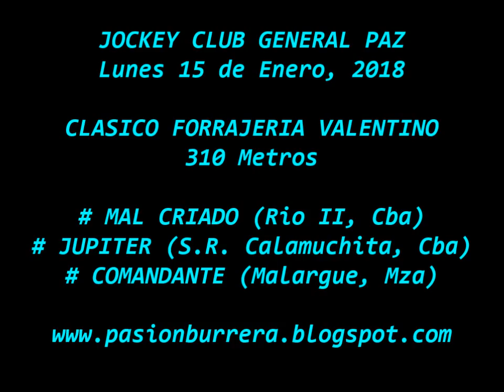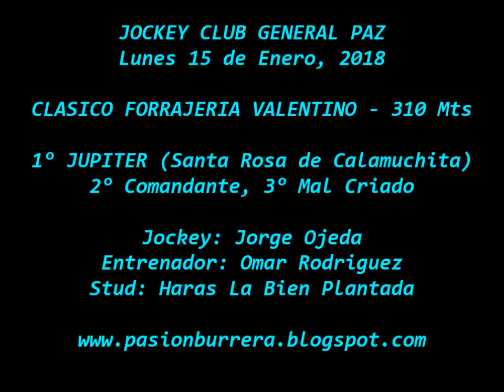Jupiter, General Paz (15-01-18)